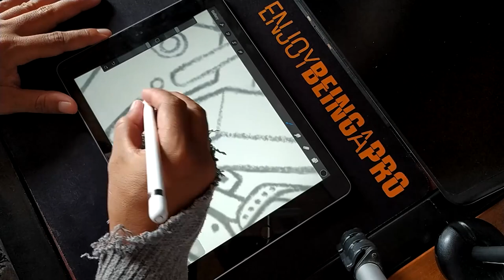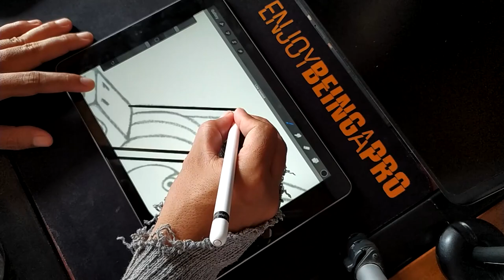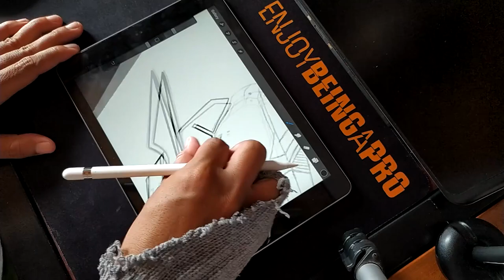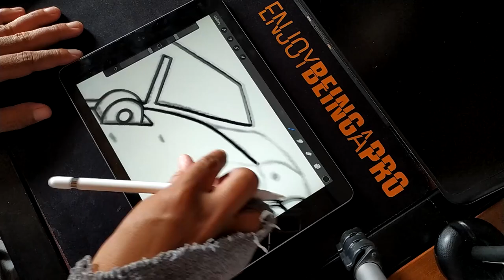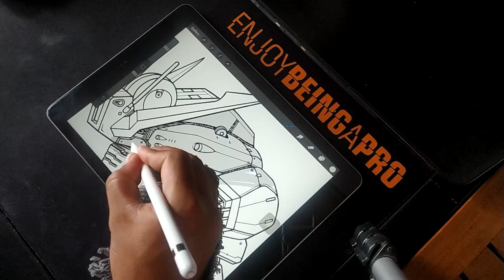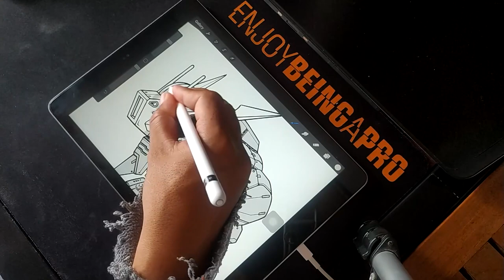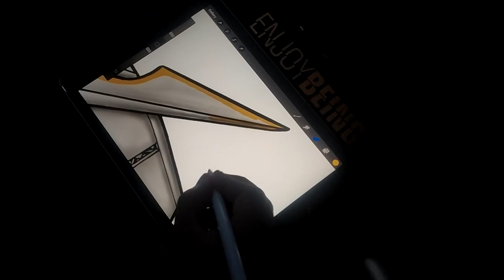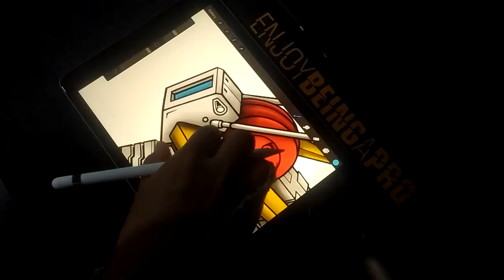Drawing Gundam MSA-0011[Ext] Ex-S Gundam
with my iPad 6 2018

Hello friends, this time I'm drawing
Gundam characters MSA-0011 [Ext] Ex-S Gundam.
in this video I draw using the iPad 6 2018
with an apple pencil. I hope others like it.
I printed this design on T-shirts, hoodies and more.
You can find the product
at the Teespring Shop and the Redbuble Shop.

On the 1st minute, 1:14
if this video reaches 10,000 views.
the way is enough to write comments and include
Instagram address. later I will draw and
I will announce the winner on my Instagram

sketching 00:26
inking 00:51
shading 05:22
coloring 06:22

memories.